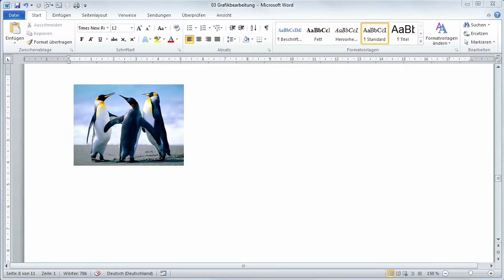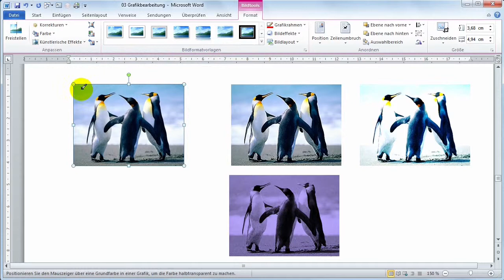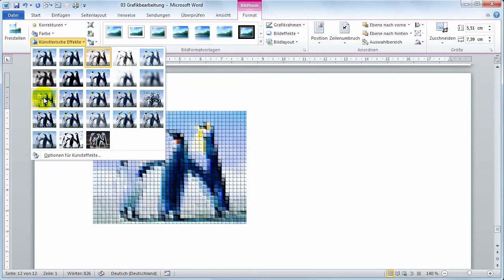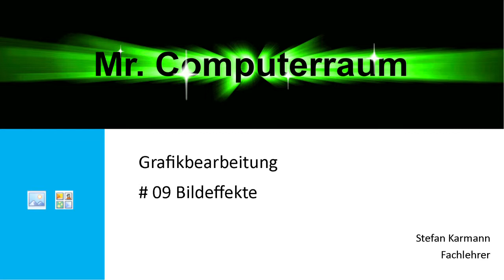9 Grafik Bildeffekte